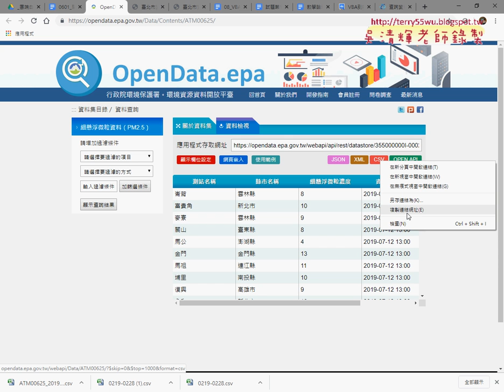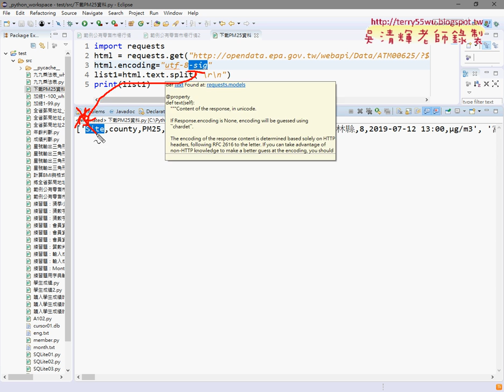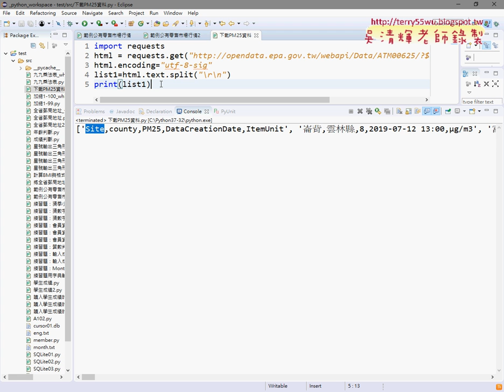08 PM25範例下載與細節說明